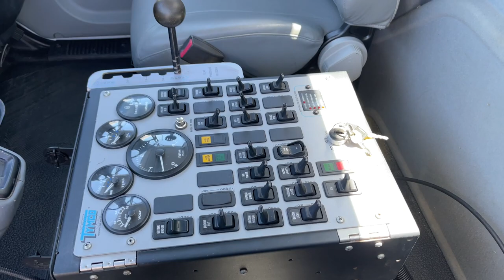2008 International 4300 Tymco 600 Air Street Sweeper for Sale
2008 International 4300 Regenerative Air Street Sweeper, Pre-Emissions DT466 Diesel, Allison 2500RDS Auto Transmission, Only 35,162 Miles, Dual Steering, A/C, Tymco 600 Regenerative Air Sweeper, John Deere 4045TF Aux Engine (2,411 Sweeping Hours), 142" Sweeping Path, 2 Gutter Brooms, 7.3 YD Hopper, Dust Control System, Backup Camera System, Well-Maintained & Clean Ex-Gov't Unit